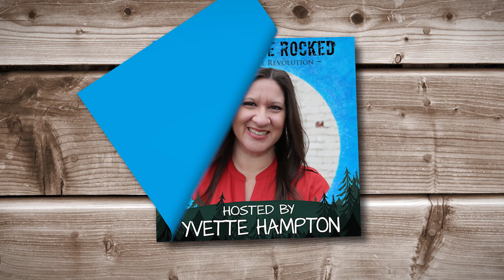Homeschooling Isn't the Gospel - Amy Sloan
Amy Sloan joins Yvette Hampton to talk about homeschooling and the Gospel.

🎧 Follow the Homeschool Insights Podcast on your favorite app or listen

Topics covered in three-part interview:

• Why understanding the WHY of homeschooling is so important
• Why we must know what we are running to and how to get there
• Why homeschooling doesn’t guarantee the salvation of our kids
• Why all kids respond differently even when we use the same methods, and since every kid is different, how we can cater our homeschool, parenting, and discipleship to each individual child
• Nurturing relationships in the midst of hard seasons or with difficult children
• The role of the Holy Spirit in salvation and in Christian living
• What it means to rest in the work of Christ on our behalf and for our identity
• What to do as moms when we feel tired and worn out
• How the good news of the Gospel bring peace and hope to our homeschooling and families
• Practical ways to point our kids to Jesus on a regular basis
• Final encouragement o the parent who's doing it all "right," yet their child just isn't responding

Recommended Resources:

HumilityandDoxology.com

Teaching the Classical Method - Amy Sloan on the Schoolhouse Rocked Podcast (Homeschool Surivival Series) – Part 1

Teaching the Classical Method - Amy Sloan on the Schoolhouse Rocked Podcast (Homeschool Surivival Series) – Part 2

Teaching the Classical Method - Amy Sloan on the Schoolhouse Rocked Podcast (Homeschool Surivival Series) – Part 3